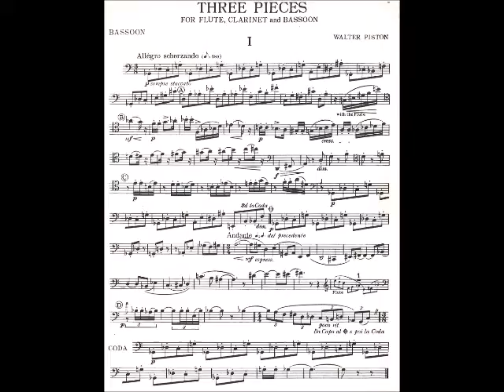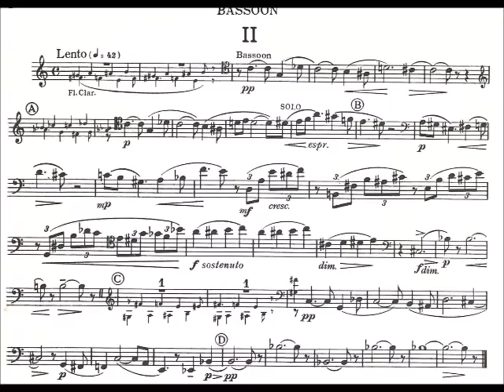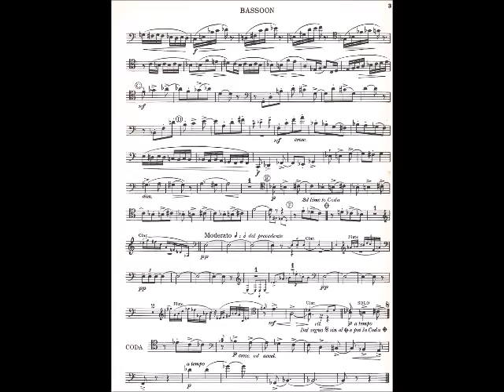Walter Piston - Three Pieces for Flute, Clarinet & Bassoon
Berklee College of Music Faculty Woodwind Trio
Matt Marvuglio - Flute, Andre Lizotte - Clarinet & Steve Young - Bassoon
Walter Piston
Three Pieces for Flute, Clarinet & Bassoon
Live Concert - Berklee Performance Center Nov. 1982